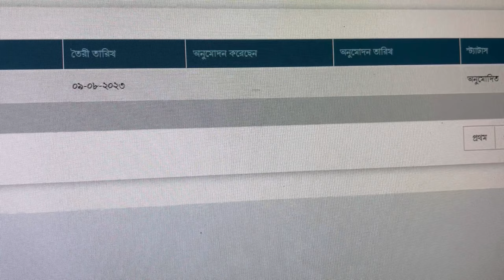গর্ভবতী ভাতা সবাই পাবেন (জানুয়ারী থেকে মার্চ) যারা আবেদন করেছিলেন 😍